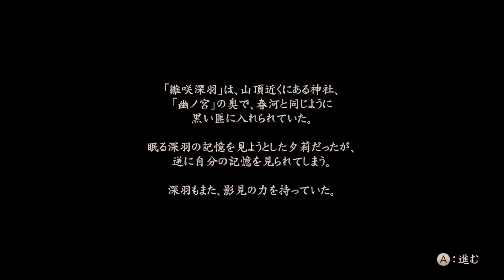[実況]1人で怨霊体験♪ 零～濡鴉ノ巫女～ 六ノ雫 下弦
皆さん、こんにちわ〜セツナでございます!!
今回は六ノ雫　下弦をプレイして行きます♪

今回も戦闘パレード開催です笑